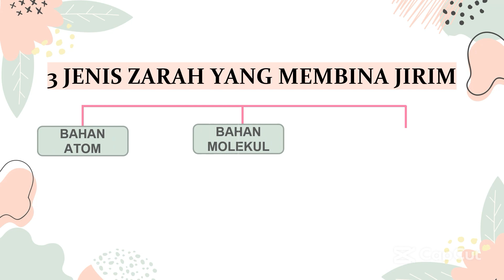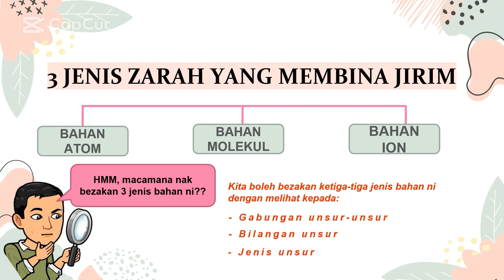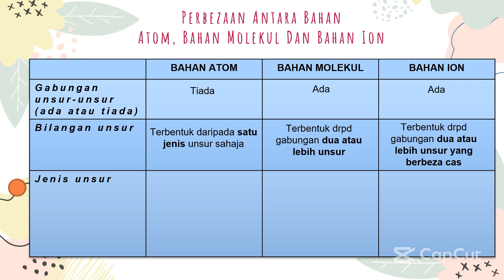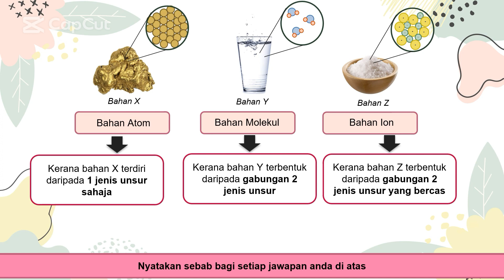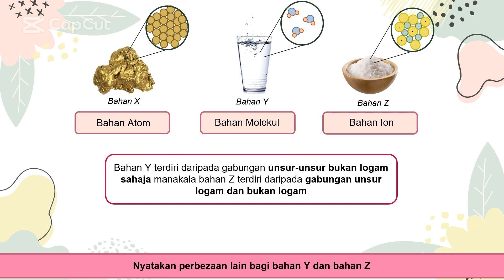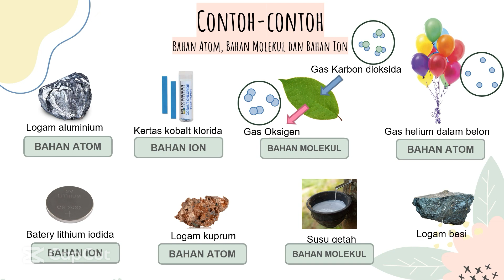KSSM SAINS BAB 8 TINGKATAN 4: ASAS JIRIM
Penerangan tentang Asas Jirim secara ringkas, mudah dan padat untuk murid2..Semoga bermanfaat!!
Sebarang penambahbaikkan boleh diajukan kepada Cikgu Sains Kelas Hujung.

Sokongan anda adalah semangat untuk CSKH untuk terus berkongsi pengetahuan dan ilmu dalam bentuk video.